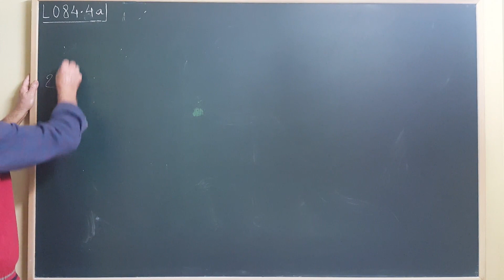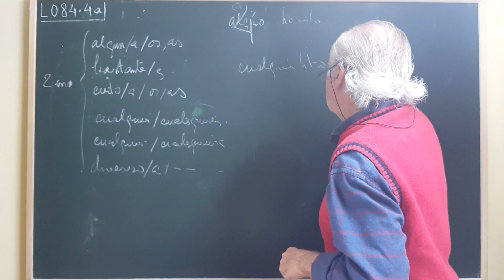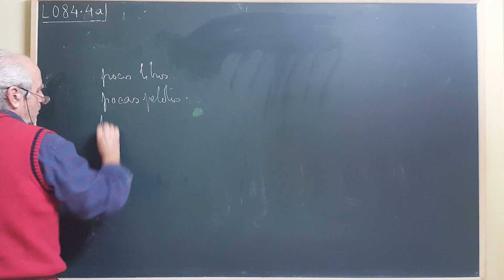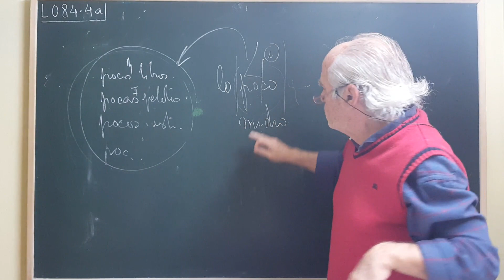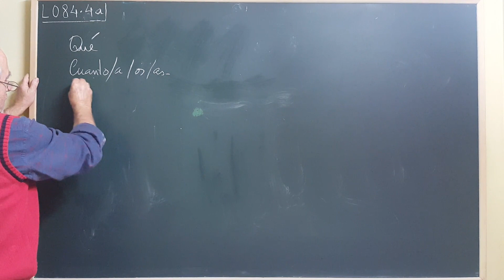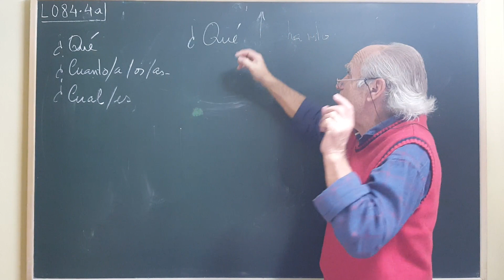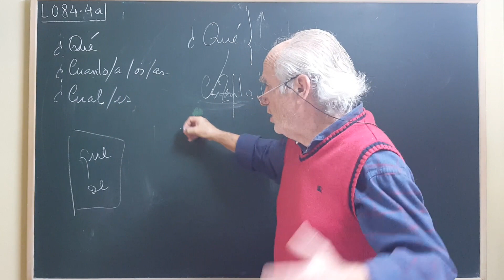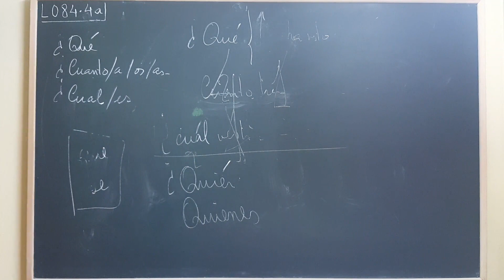L084·4a PRONOMBRES INDEFINIDOS e INTERROGATIVOS